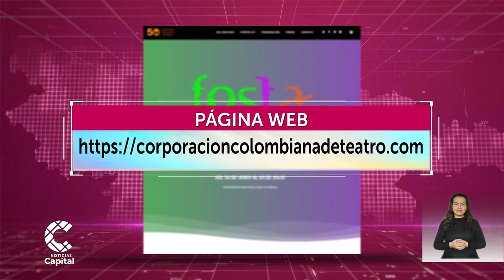El Festival de Teatro Alternativo Festa 2020 será virtual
NoticiasCapital | Este evento no se apaga en tiempos de crisis. Su versión 2020 será virtual